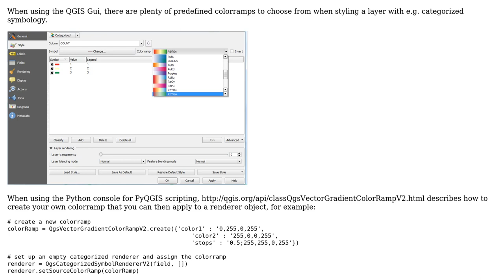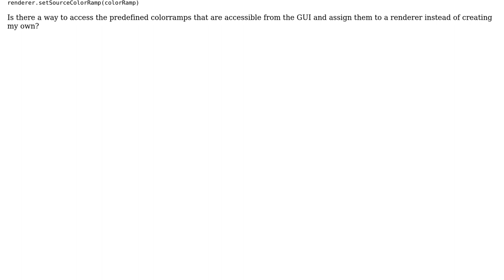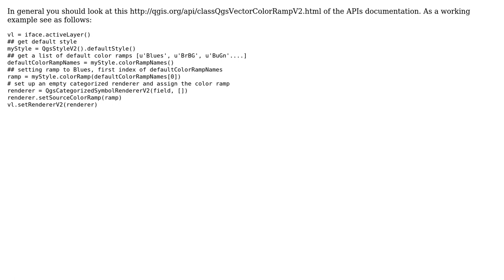GIS: Using QGIS GUI predefined colorramps in Python console / PyQGIS?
With thanks & praise to God, and with thanks to the many people who have made this project possible! | Content (except music & images) licensed under CC BY-SA | Music | Images & others | With thanks to user PolyGeo user lrssvt user Dirk and the Stack Exchange Network Trademarks are property of their respective owners. You are responsible for your own actions.